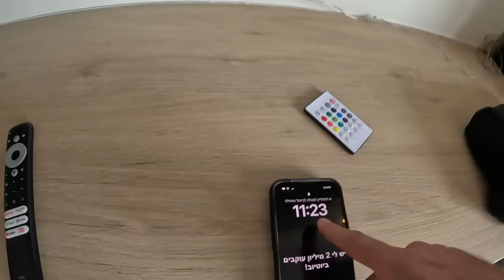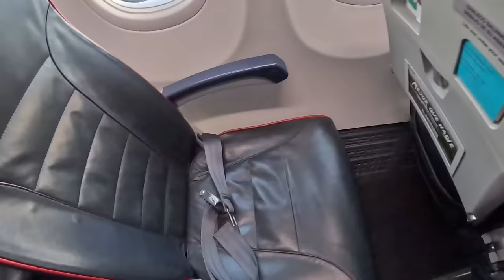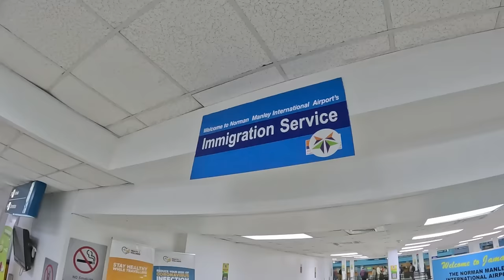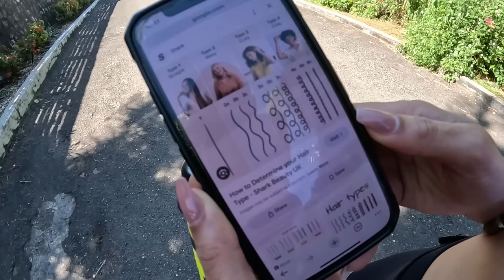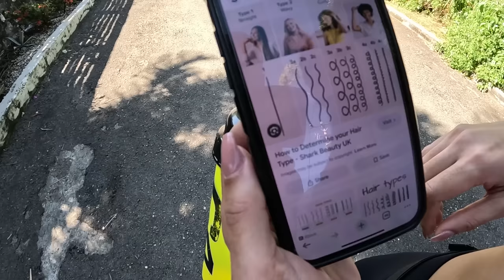Eating Lunch With Homeless In Jamaica 🇯🇲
After the first video that I did with Petrina, it was time for me to come back to her and try to help her some more...